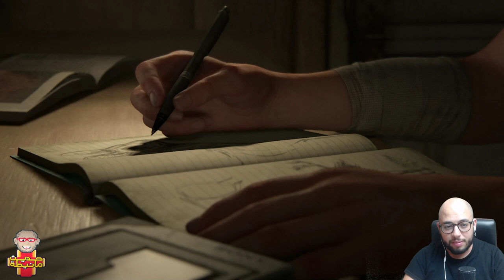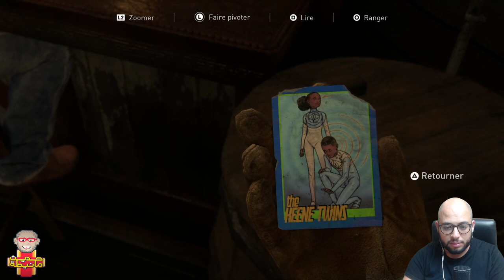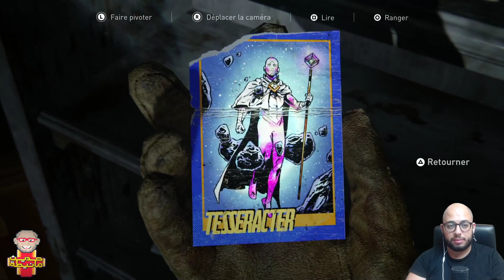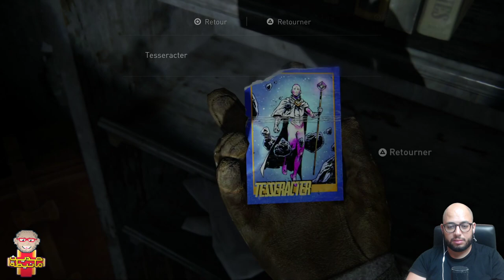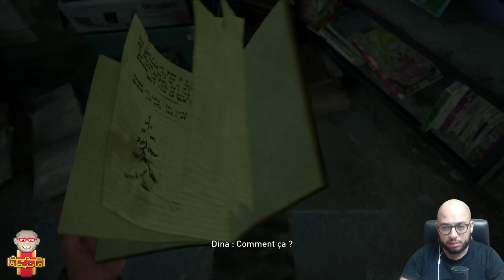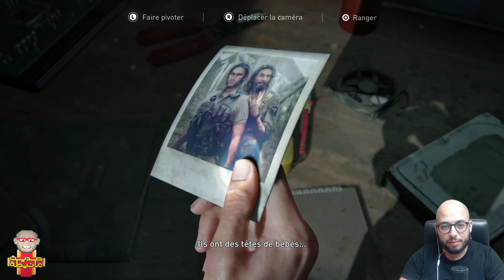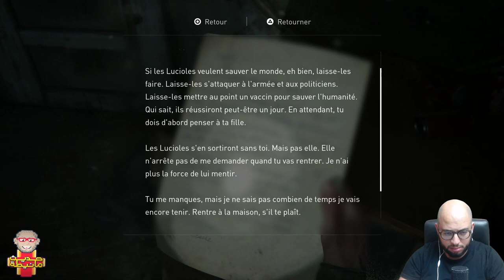Let's play : The Last Of Us Part II